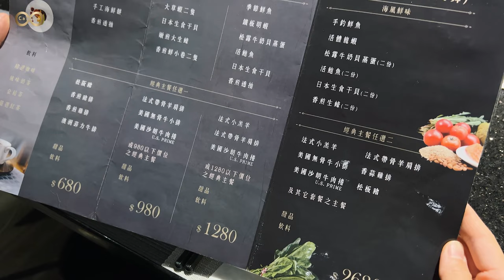ZHAN Teppanyaki in Taiwan 美麗小島東北部的秘境美食｜宜蘭綻鐵板燒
這次的用餐體驗充滿生命力
在黑夜來臨前的魔法時間中開始
鄉下的生活就是這麼優閒
我們慢慢地迎接朝陽
也慢慢地擁抱夜晚

吃進身體的熱量
會發生化學上的轉換
有人增加了脂肪
有人增加成動力
而我把它轉換成一支支的回憶
跟大家分享
有任想知道的請在下方留言給我哦

店家資訊｜綻鐵板燒
地址｜宜蘭縣宜蘭市環市東路三段310號
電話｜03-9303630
營業時間｜11:30–14:30、 17:30–20:30(週三休息)